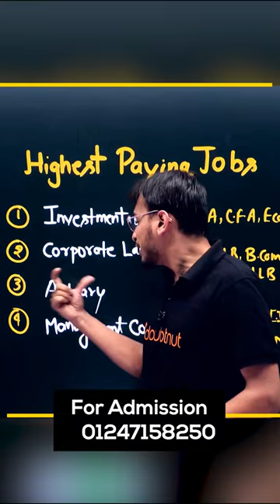Highest Paying Jobs in Commerce Field